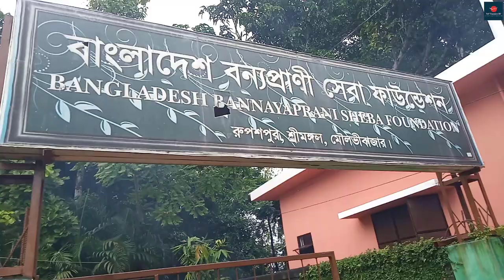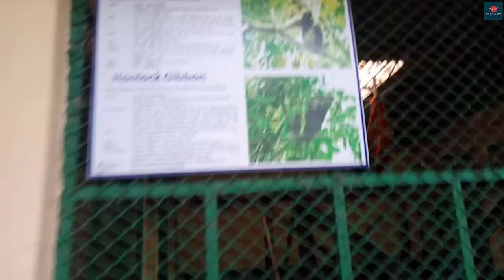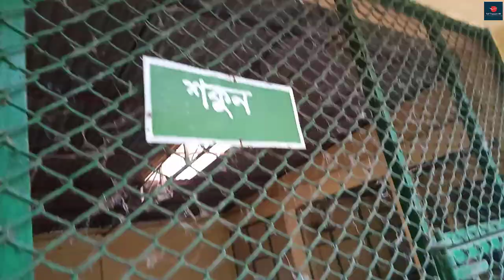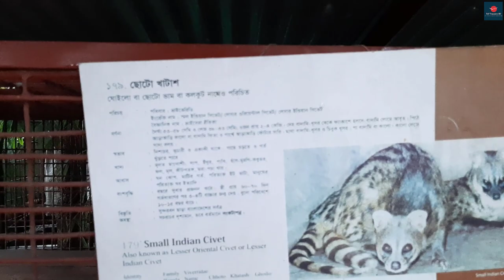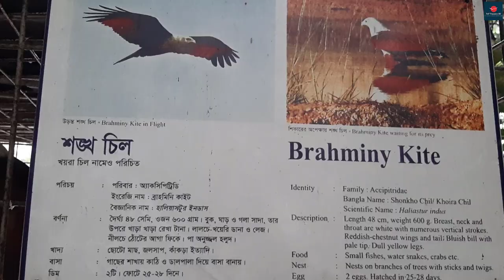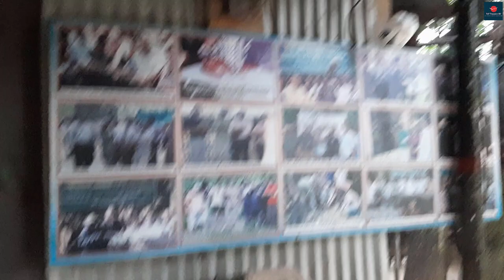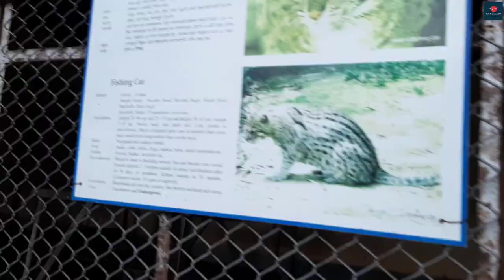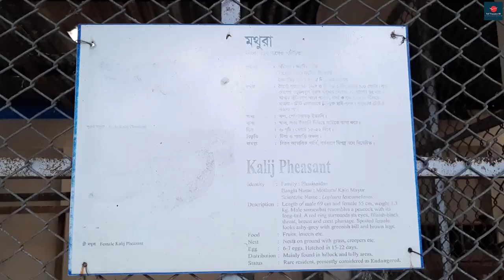Shitesh Babu's Zoo Srimongol | সিতেশ বাবুর চিড়িয়াখানা | শ্রীমঙ্গলের দর্শনীয় স্থান